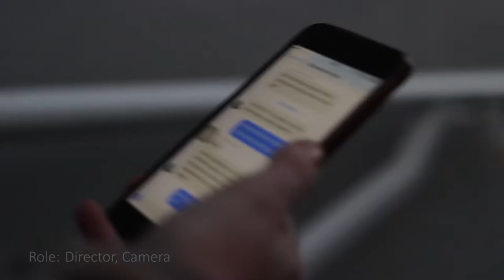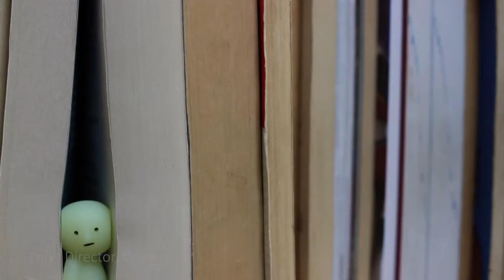SHOWREEL 2017 - Ciaran Keane